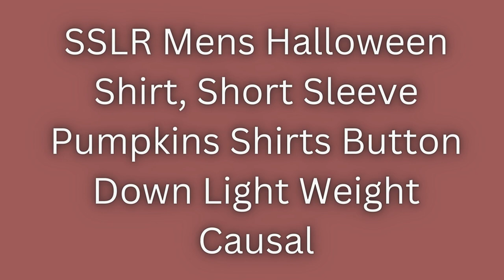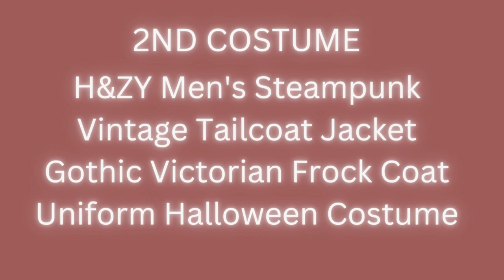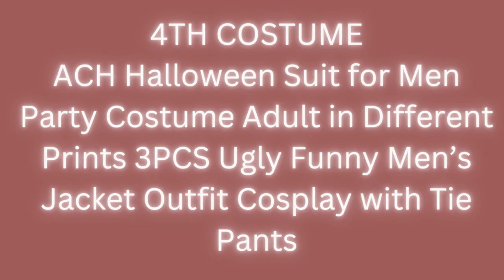SSLR Mens Halloween Shirt, Short Sleeve Pumpkins Shirts Button Down Light Weight Causal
For information, specials, and the current cost of the product.
Check the Link, please.

 1) SSLR Mens Halloween Shirt, Short Sleeve Pumpkins Shirts Button Down Light Weight Causal
 2) H&ZY Men's Steampunk Vintage Tailcoat Jacket Gothic Victorian Frock Coat Uniform Halloween Costume
 3) CNECIN Unisex Gothic Mysterious Renaissance Wizard Witch Hooded Cloak Halloween Cosplay Costume Party Cape
 4) ACH Halloween Suit for Men Party Costume Adult in Different Prints 3PCS Ugly Funny Men’s Jacket Outfit Cosplay with Tie Pants

eazy shop and enabling us to keep bringing you quality content.